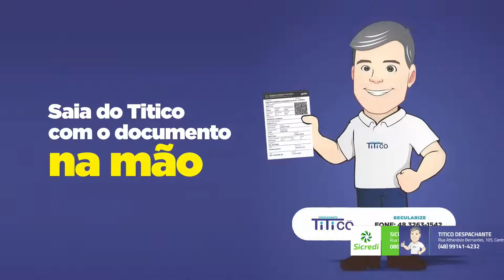Em dois minutos você fica atualizado e partiu fim de semana; assista ao Giro de Notícias